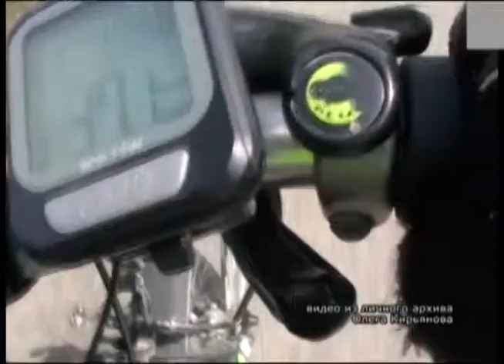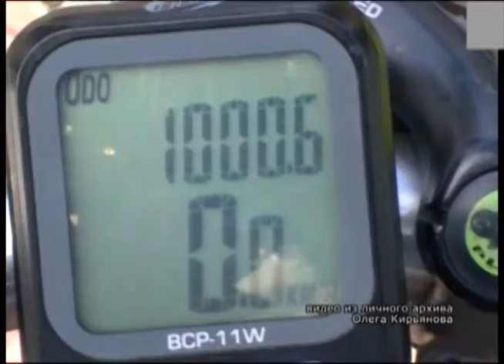Репортер 26.09.2014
В сегодняшнем выпуске - уникальный герой. Пенсионер из Самары намотал три с половиной тысячи километров на своем велосипеде, проехав на нем рассстояние от Парижа до Смоленска.